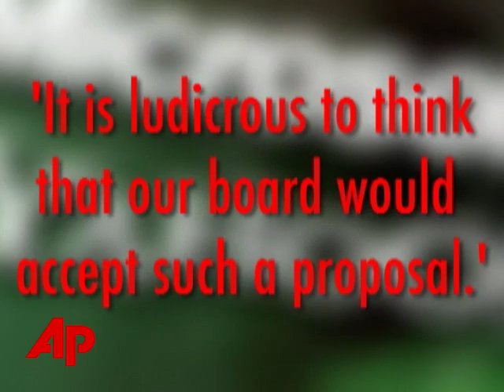Yahoo Chair Calls Latest Microsoft Bid, 'ludicro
PlusYahoo Chair Calls Latest Microsoft Bid, 'ludicroYahoo Chair Calls Latest Microsoft Bid, 'ludicroThe Associated PressYahoo has rejected another offer from Microsoft to buy its online search operations.   The company's chairman Roy Bostock said it was 'ludicrous to think that our board would accept such a proposal.' (July 13)Things are getting quite testy between Yahoo and Microsoft.     Once again Microsoft has tried to buy Yahoo's search engine      And once again, the offer was turned down.     According to Yahoo - Microsoft gave the Sunnyvale, California company just 24-hours to respond to their latest offer -- which would have dismantled Yahoo's internet franchise..     In a statement, Yahoo Chairman Roy Bostock said, "it is ludicrous to think that our board would accept such a proposal."     Bostock also called it 'completely absurd and irresponsible' for refusing to hold any further talks with Yahoo's current management.     Microsoft hasn't commented.     Yahoo does say it's willing to sell the entire company to the world's largest software maker for roughly 47-billion or 33-dollars a share.     Their shares closed at 23-dollars on Friday.      Many analysts feel in order to stay competative with internet giant Google -- Yahoo and Microsoft will eventually have to join forces.     ___ ___, The Associated Press.